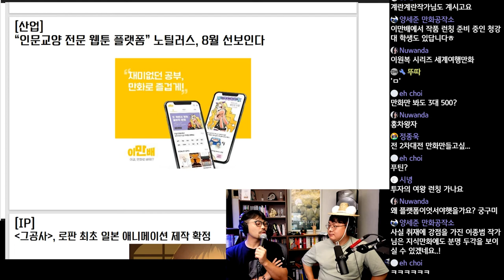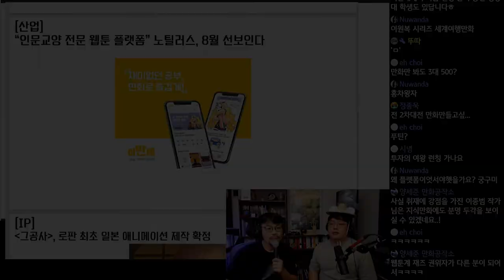인문교양 전문 웹툰 플랫폼 노틸러스, 8월 선보인다